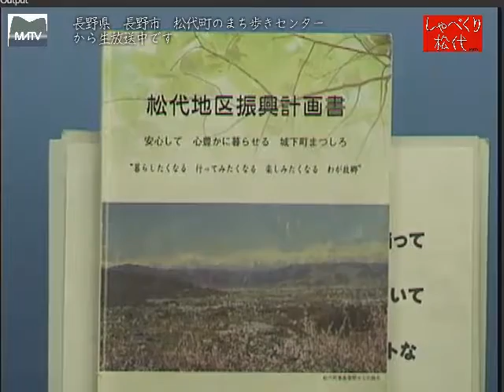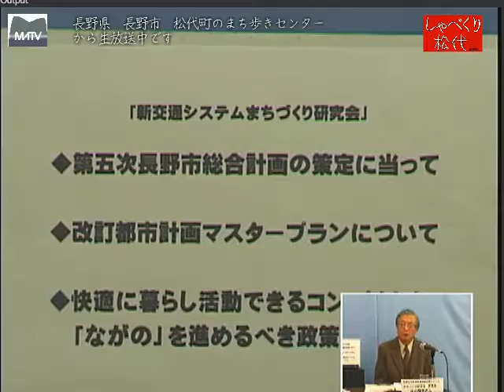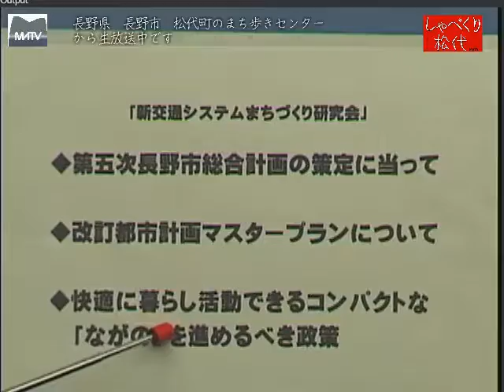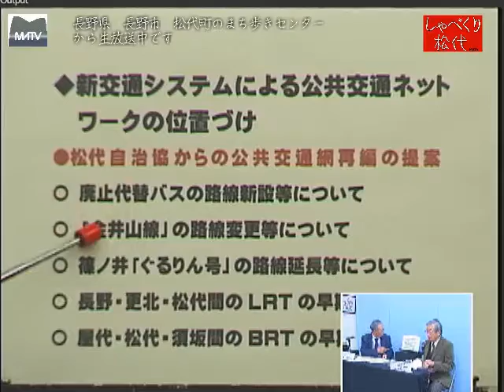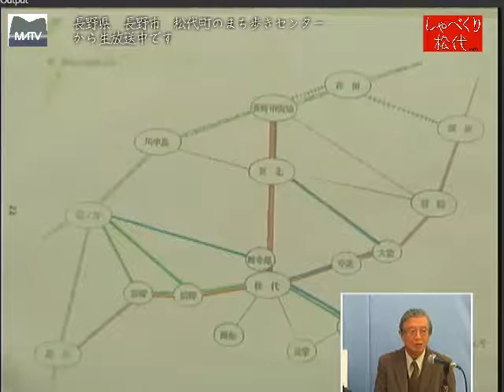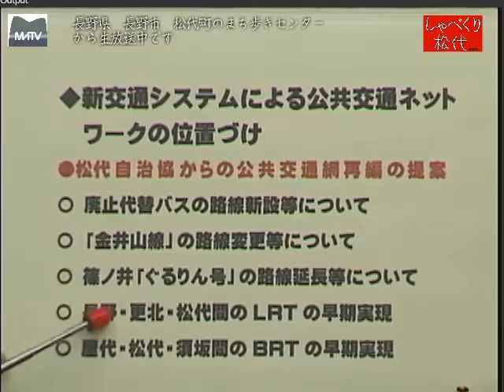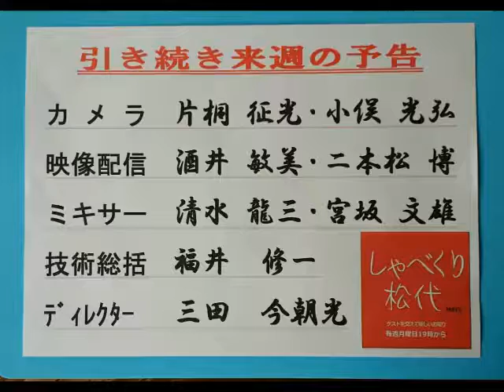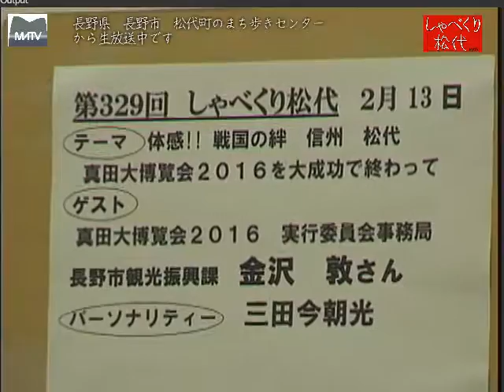しゃべくり松代 第328回 松代地区の身近な公共交通について [松代テレビ局]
BRT,ARTなどを導入して、大市街地の篠ノ井、松代と長野を結び、交通の大渋滞や活性化を住民側からの市へ提言を進めたい。
ゲスト：松代住民自治協　「新交通システムまちづくり研究会幹事長　内山　国男さん」